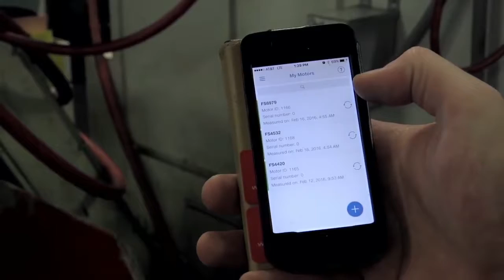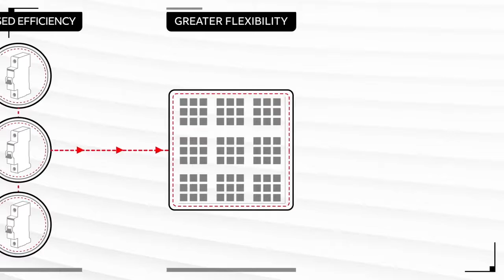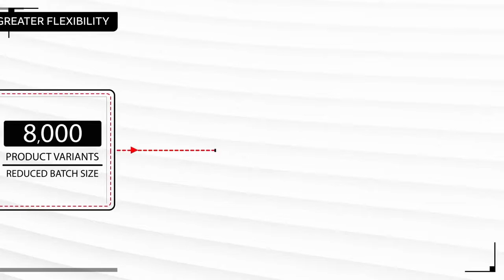Smart Factories And Abb Ability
The factory has never been smarter. As ABB highlights its ABB Ability solutions at the Hanover Fair – one of the largest and most important industrial fairs in the world – we take a look at an example of what this technology can do when it works together, at a cutting-edge factory in Heidelberg.